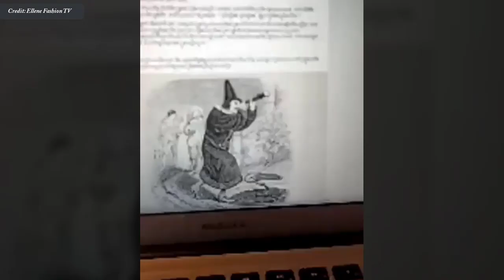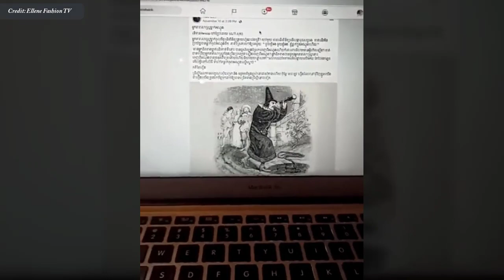Why Europe is Developed​? IN KHMER | Ellene Fashion TV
In this video we want to show you about Why Europe is Developed​ IN KHMER by Ellene Fashion TV - Success Reveal

ហេតុអ្វីអឺរុបជឿនលឿន ព្រោះគេមិនឈប់រៀនហេីយលេីកតម្លៃអ្នកផ្តល់គំនិត
Why Europe is prospering?  because it does not stop learning

✮✮✮✮✮ Enjoy!

✡ ABOUT US ✡
.: Why We create SUCCESS REVEAL channel :.
1. To inspire, Motivate, create new entrepreneur
2. Share Business knowledge, Entrepreneurship, Success
3. Free Business Education Online